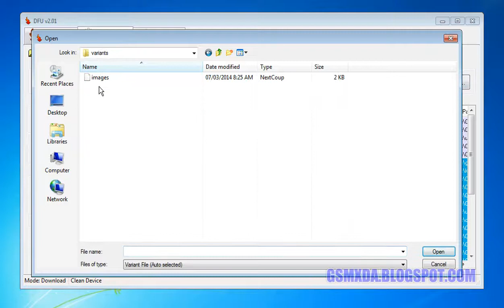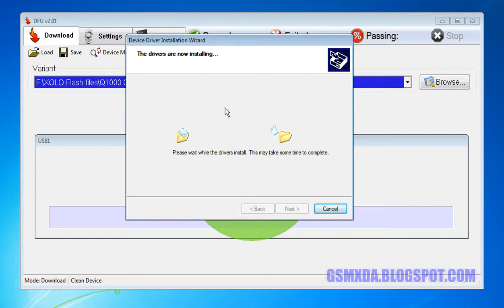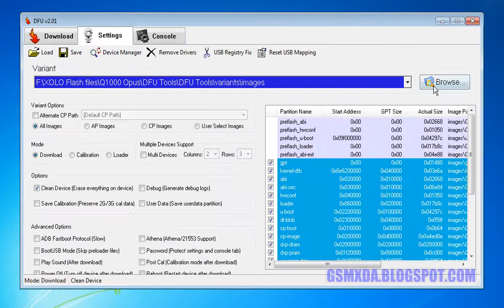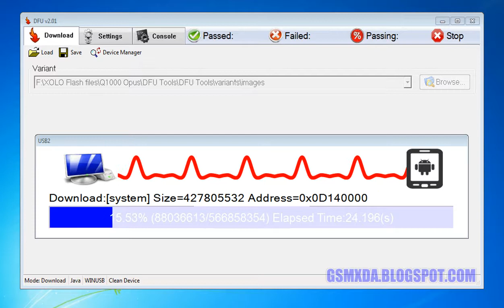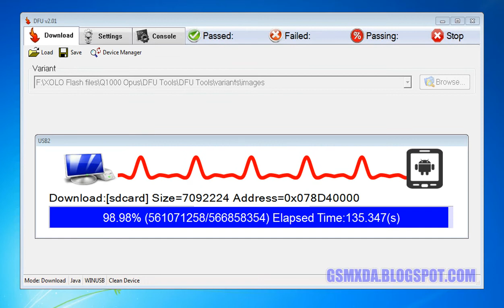Xolo Q1000 Opus Flash done with DFU flash tool by GsmHelpFul